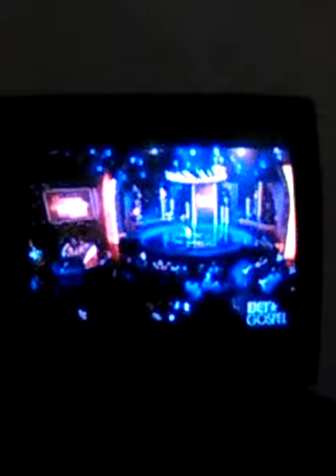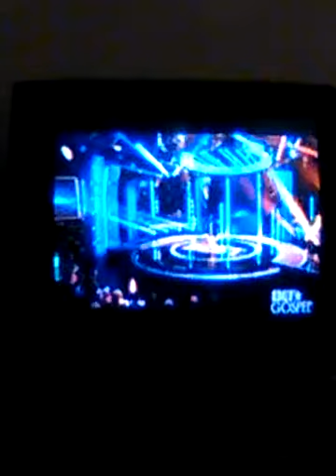All 🌟 star Sunday's Best you let's jam